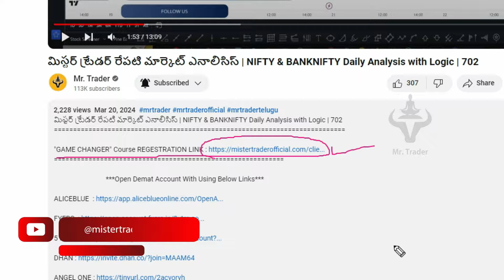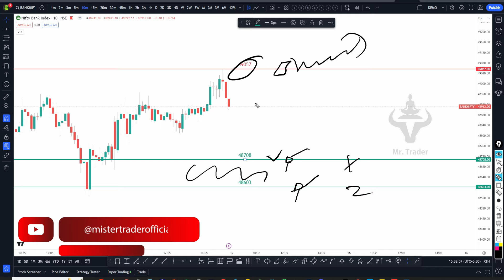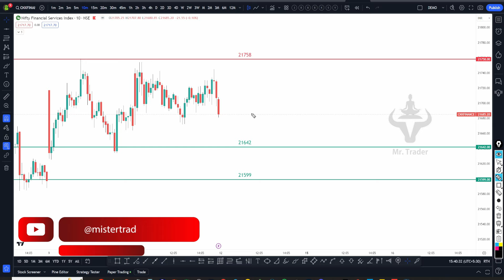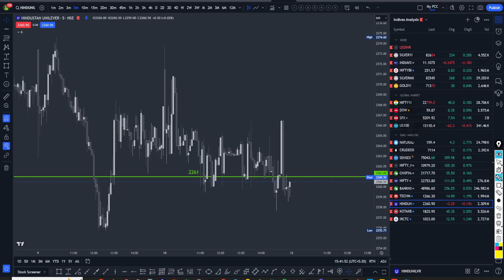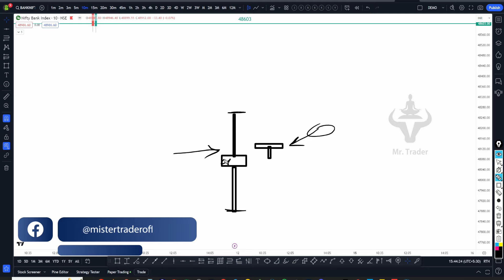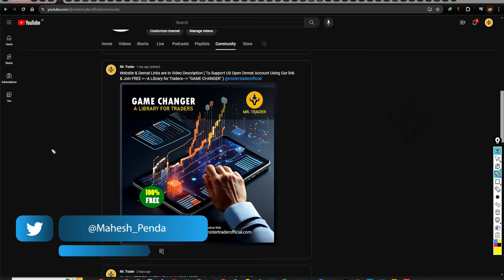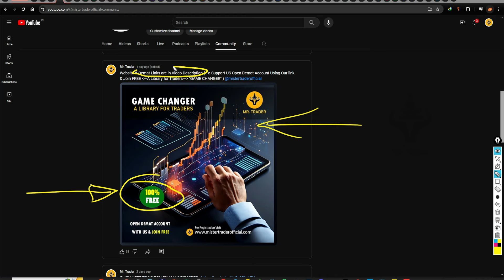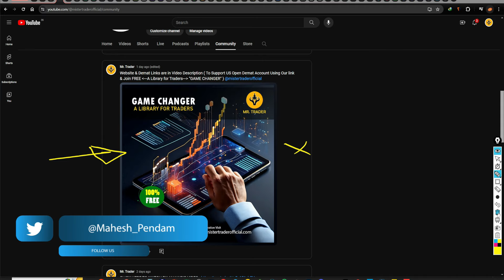మిస్టర్ ట్రేడర్ రేపటి మార్కెట్ ఎనాలిసిస్ | NIFTY & BANKNIFTY Daily Analysis with Logic | 715